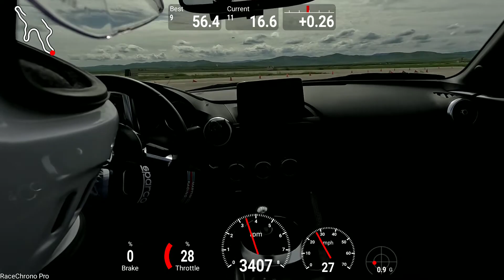2023 GGLC AutoX #2 @Crows Landing 4/8/2023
The fastest run from my 23th autoX. 6 fun runs in the morning and 7 runs in the afternoon including 5 timed runs. :) Same Miata ND2, same car mods, just with a bit more driver's mods from track days... More autoX contents to come this year!! Crows Landing had a beautiful weather this time!

Major Mods:
lyin' Miata lowering springs (Front 300 lb/in, 13" ride height; Rear 205 lb/in, 13.5" ride height) and Koni dampers (Front: 1 1/4 turns from full firm; Rear: 3/4 turn from full firm)
Progress Technologies ND Miata front (Med) and rear (Soft) anti-sway bars
WedsSport TC105X wheels 17x7.5 +38
GT Radial CHAMPIRO SX2 215/45ZR17 (260TW?)
Good-Win Racing RoadsterSport SuperStreet exhaust
Project Mu Club Racer front and rear brake pads

Other Mods:
Kansai Service front & rear orange tow hooks
3M orange pinstripes (DIY put on my car since Day 0)

Data Logging:
GoPro HERO11 Black Mini w/ helmet mount
RaceChrono Pro on Pixel 2
OBDLink MX+ OBD2 Bluetooth Scanner (CAN bus)

More info and photos of my car on Instagram: @yuzuracing